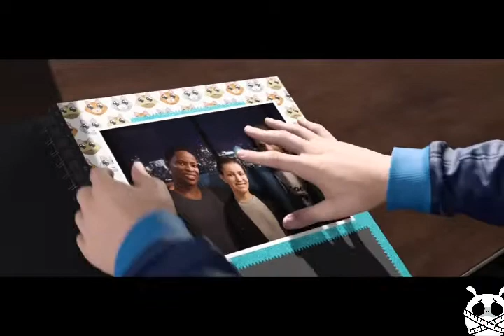FIFA 19 THE JOURNEY GAMEPLAY PART 1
The story-based mode that was introduced in FIFA 17 returns in this installment and continues for the last installment under the title "The Journey: Champions". In this installment, Alex Hunter signs for Real Madridand tries to become their star player after Cristiano Ronaldo leaves for Italian giants Juventus. As FIFA 19 has the full Champions League licence, Hunter also competes for Champions League glory. Danny Williams returns trying to carve out a name for himself and compete for the Champions League hardware. Alex Hunter's half-sister, Kim Hunter, tries to compete for the 2019 FIFA Women's World Cup. The game features guest stars such as Kevin De Bruyne, Neymar Jr, Paulo Dybala, and Alex Morgan. Gareth Walker and Dino, who previously appeared in FIFA 17 and FIFA 18, don't appear in the storyline for unknown reasons, though Walker does send the characters a few abusive tweets during the story

Following a recap of the events of the previous journey, the game starts out with both Alex Hunter, his half-sister Kim and Danny Williams watching a video of Hunter's grandfather, Jim Hunter, scoring his 100th career goal for his club in a First Divisionmatch at Coventry City. After that, the games moves to Summer 2018, where they train with their respective teams for the pre-season friendly tournament held in Japan - ending with Alex and Danny's teams facing each other in the tournament's final. Kim is over in Los Angeles training with USA for the upcoming FIFA World Cup in France and quickly forms a partnership with teammate Alex Morgan during it. Alex also meets with Beatriz Villanova, the football agent that contacted him at the end of the previous journey - promising to make Alex an icon in world football. She keeps her promise and tells Alex that Real Madrid have offered him a 5 year contract, which he accepts and heads over to Spain to his new club.

Meanwhile in England, Danny is preparing to make his debut in the Champions League with Alex's first club, with him being the target man in formation. In doing so he comes into contact with his estranged brother Terry, who plays as a defender for Paris Saint-Germainand their childhood rivalry is ignited. Alex is also preparing for his Champions League debut and gets help from various mentors in the team to help him boost his stats. Having already qualified for the World Cup, Kim and the USA team then play their final qualifier against Canada, while Kim continues to struggle with balancing her studies and school life.

Both Alex and Danny's teams make it out of their groups in the Champions League and are drawn at opposite ends of the bracket. By this point Alex has become increasingly caught up in his brand and sponsor duties from his agents demands and the increasing fame is starting drive a wedge between his family. This is further seen when Kim comes to visit Alex before the World Cup and Alex doesn't come to pick her up from the airport due to him being too busy with his new clothing brand, much to both Kim and his mother's dismay. Due to this, Alex is dropped from the both the starting XI and substitutes before the first knockout game in the Champions League, meaning he has to fight his way back to the starting lineup to regain his manager's trust. Danny is also having agent issues as his friend Ringo and his agent have an argument over him wanting a new house or not, with the player given a choice as to which person he sides with. Nevertheless, both their teams make it to the semi-finals of the competition.

Kim, meanwhile, has made it to the World Cup in France and her strike force with Morgan continues to grow. However, following an argument over her being dropped to the bench, Kim is dropped from the starting lineup and almost sent home. However, due to her impressive level of skill for her age, she is given a vote of confidence by the manager and starts the last group game, getting the side through to the knockout rounds. Alex and Beatriz then come to visit Kim before the first knockout game and Beatriz, having been impressed by Kim's abilities, tells her that she should go pro and not go to college. Despite her father's rejection of the idea as the team progresses, he comes more around to the idea. Meanwhile in the Champions League, Alex faces Juventus and Danny once again faces his brother's side. Both defeat their rivals and progress to the Champions League Final, with Danny and Terry reconciling after the end of the match.